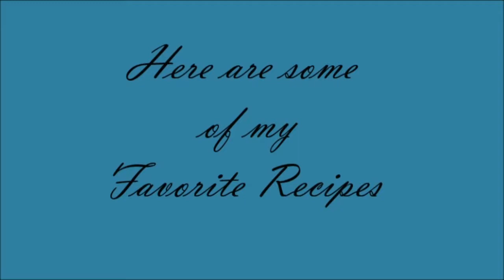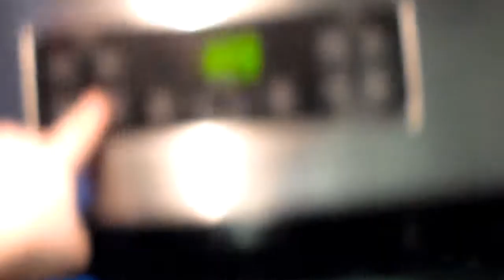CINNAMON ROLLS (KETOGENTIC DIET FRIENDLY)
I made my OWN version of the Keto Friendly "Cinnamon Rolls".
Wow, I think this is my best version yet! Cream Cheese Frosting too!